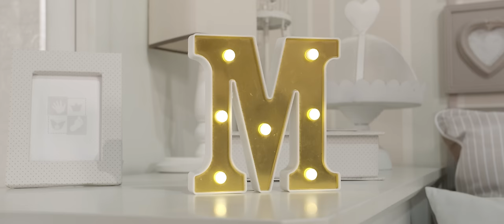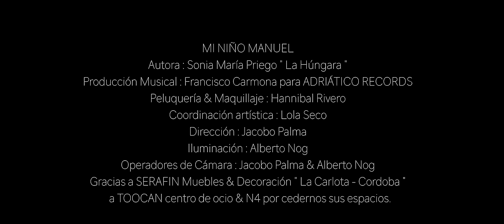LA HÚNGARA - MI NIÑO MANUEL ft. LAURY ''LA HUNGARILLA'' (Videoclip Oficial)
Videoclip oficial del nuevo single ''MI NIÑO MANUEL'' interpretado por la artista conocida como LA HÚNGARA, con la colaboración especial de LAURY ''LA HUNGARILLA''

LETRA:
(LA HÚNGARA)
Cuando una hija te llega y te cuenta lo más grande
Madre tengo que decirte, que en Octubre seré madre
Y me comieron los miedos, no supe que contestarle
Solo sabía que yo, yo no podía fallarle.

Y desde el primer día que vi su carita,
Que escuché su corazón, ya me volví loquita.

(PRE-ESTRIBILLO)
Era un trocito de mis carnes,
Yo ya no quiero que me lo roce a mí el aire.
A mi Manuel, que yo lo quiero más que nadie. (BIS)

(ESTRIBILLO)
¡Olé, mi Manuel!
Que no hay cara más guapa que la de él
A mí me tiene loca mi Manuel
¡Ay, qué bonito es! (BIS)

(LAURY)
Mi niño es lo más bonito, que me ha pasao’ en la vida
Tiene el nombre de mi abuelo, y en mi casa es la alegría.
Mi niño tiene mi cara, los ojitos de su ‘pare’
Y mi Manuel es el fruto, el fruto de un amor grande.

(ESTRIBILLO)
¡Olé, mi Manuel!